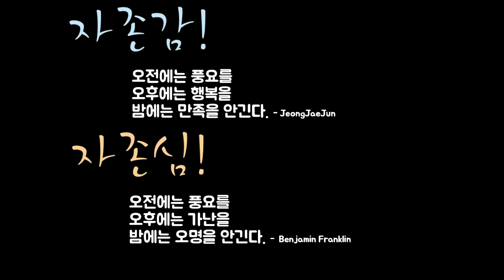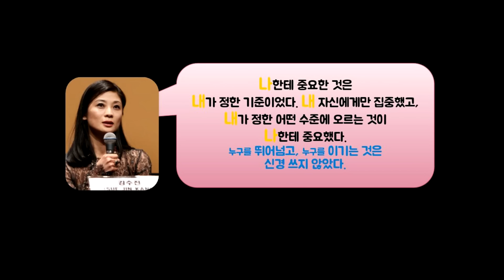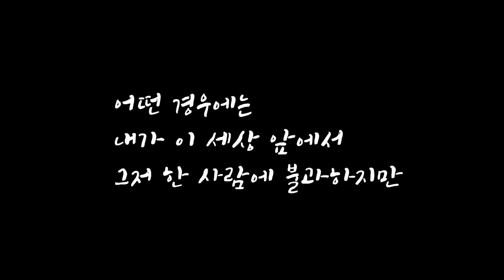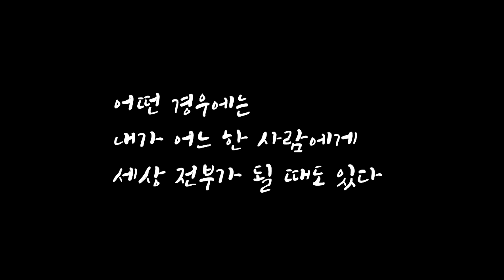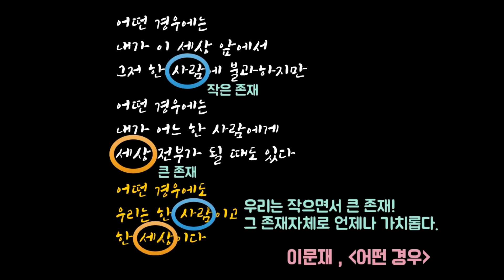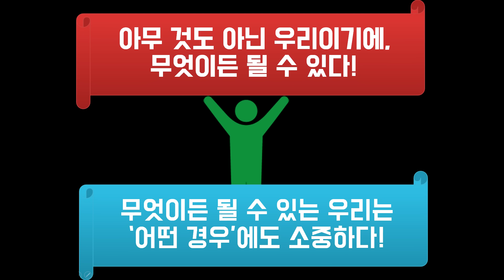'나' 잃지 않기 (Don't lose 'yourself') | 재준 정 | TEDxYouth@KNUHS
How do you think about yourself? Do you have low self confidence? Don't worry. You are valuable, whoever you are.

1st grader of Kyeongbook National University High School